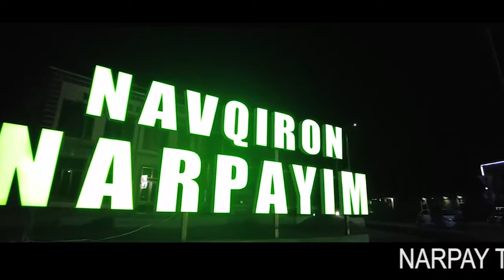ONA NARPAYIM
Jasur Mavlonov va Xurshid Gadoyev ijrosida.

O‘lmas Samarqandiy so‘zi.

Jasur Mavlonov musiqasi.

G‘oya muallifi: Narpay tumani hokimligi.